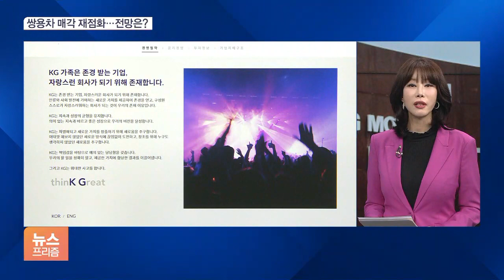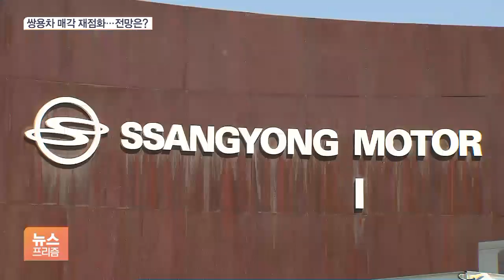혼돈의 쌍용차 매각…지방 선거 앞두고 흥행 고조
[앵커]

쌍용차 인수전이 또다시 뜨거워지는 분위기입니다.

KG, 쌍방울 등 인수 의향을 밝힌 기업들이 속속 나오고 있습니다.

하지만, 여전히 매각 성공에 대한 기대감보단 우려가 큰 상황이다 보니 주채권은행인 산업은행의 책임론도 다시 불거지고 있습니다.

서주연 기자 나왔습니다.

거론되고 있는 인수 후보군들은 늘고 있는데 시장의 기대감이 그리 크지 않은 거 같네요?

[기자]

KG그룹과 쌍방울그룹, 그리고 여전히 손을 놓지 않은 에디슨모터스 등 현재 인수 후보군은 연 매출 2조 원대의 쌍용차를 품기에 덩치가 작다는 의견이 지배적입니다.